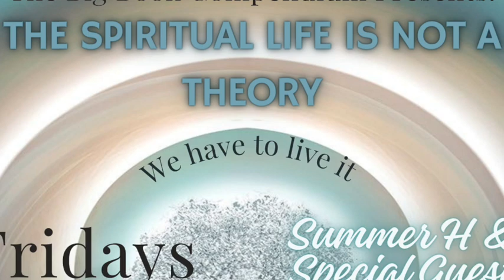The Spiritual Life Is Not a Theory 16 More About Alcoholism p33